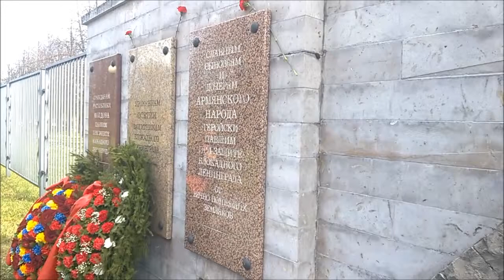Армянская делегация в Пискарёвском мемориальном кладбище 8 мая 2019 г.